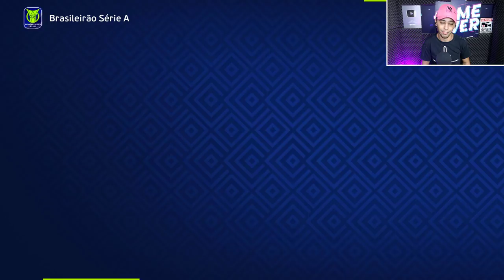TIMÃO ENCARA O PALMEIRAS NO ALLIANZ PARQUE PRA ESPANTAR OU AGRAVAR CRISE!🔥 - MASTER LEAGUE #40